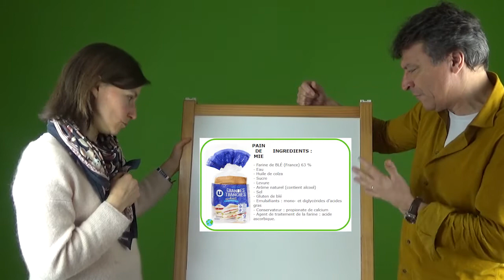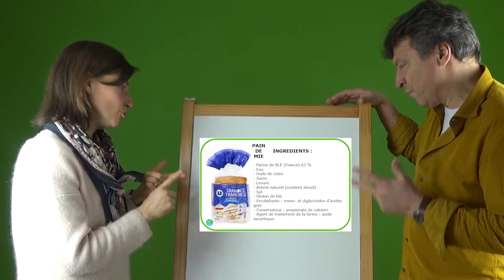OuiChange // Comparer les listes // OCT88